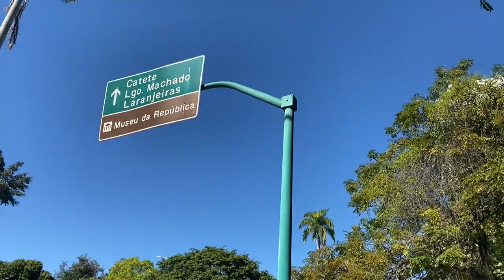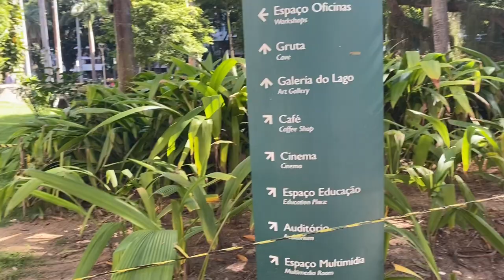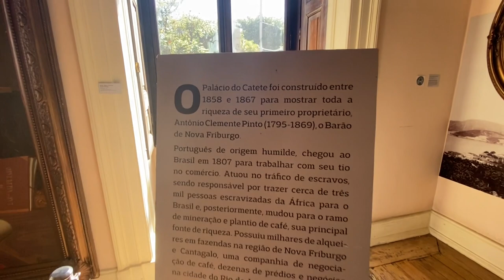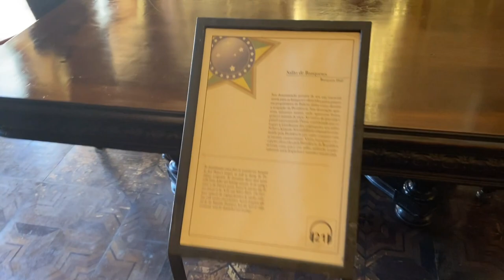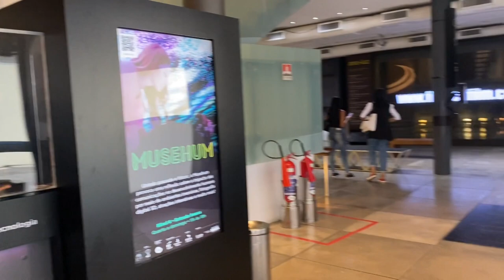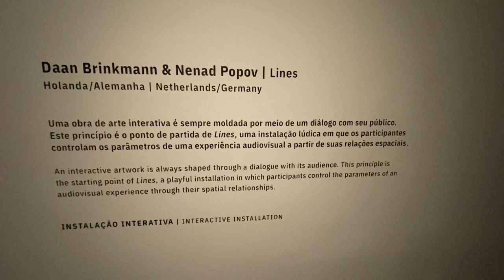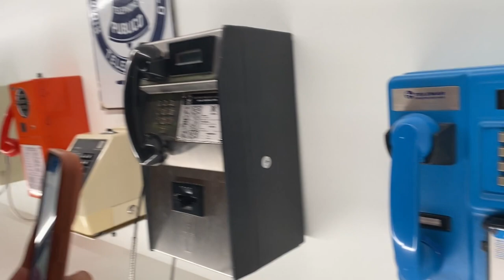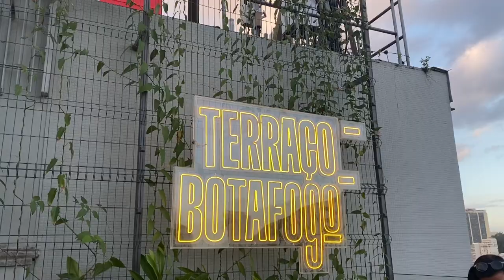MUSEU DA REPÚBLICA - PALÁCIO DO CATETE | OI FUTURO | BREWTECO | PASSEIO | RIO DE JANEIRO VLOG 04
OI GENTE! COMO CÊS TÃO?
Vamos comigo conhecer o Rio de Janeiro além das praias?

Esse dia foi dia de curtir os bairros Catete, Flamengo e Botafogo!

Fui para o Rio de Janeiro - RJ . Em maio de 2023.

Eai? Você tem vontade de conhecer ou já conhece a cidade?  Me conta aqui nos comentários a sua experiência :)